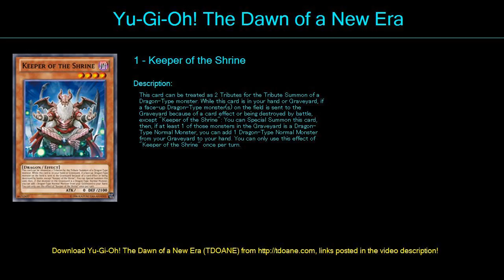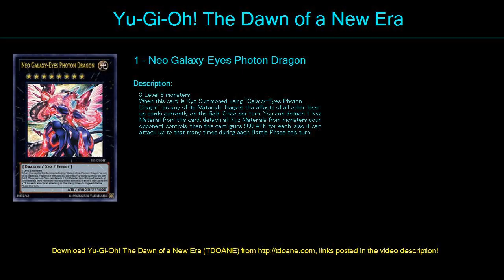Blue Eyes Syn xyz Deck Profile May 2016